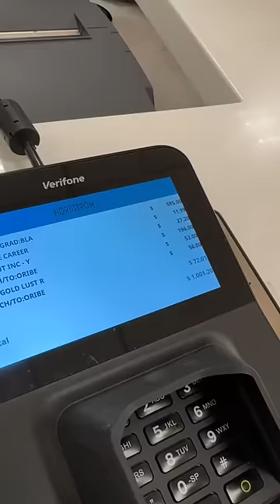This is her worst nightmare!!! 🙈😂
Welcome to the CHAMILY!!!